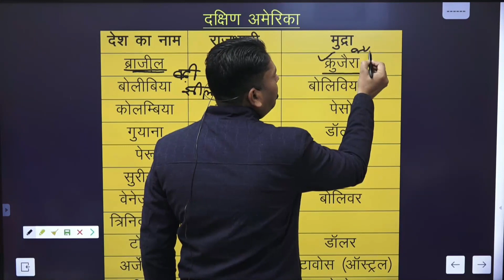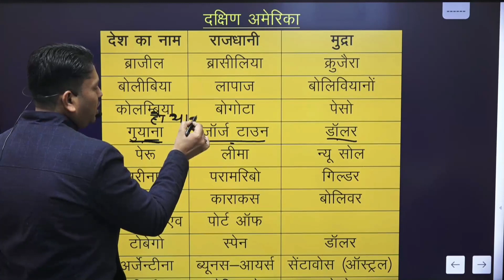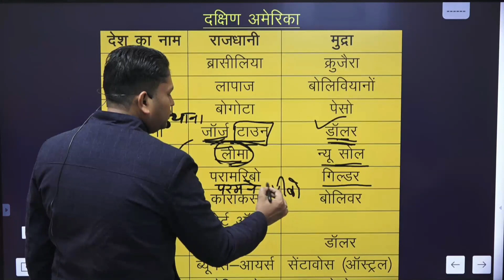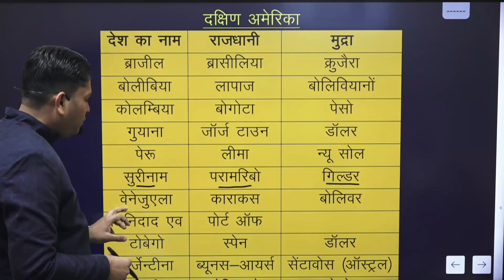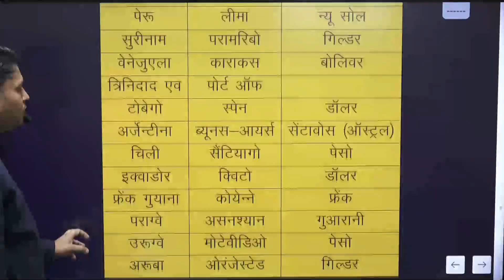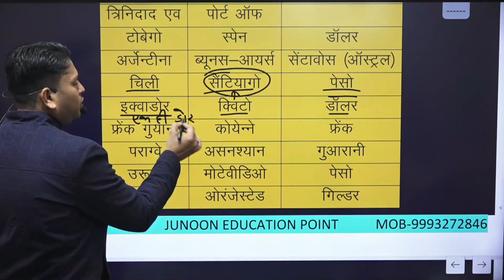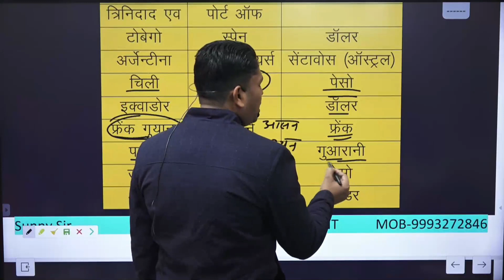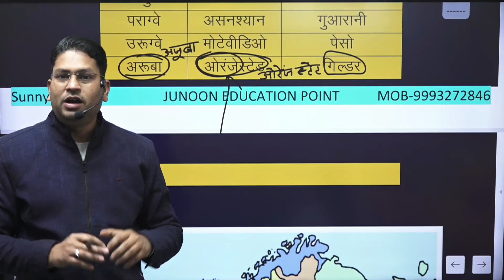south America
online Free test

Online class ke liye App Download kare App ke liye di hui link par click kare

Junoon Education Point Gk + Gs Classes By - Sunny Sir Mob. 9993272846  Please download our learning app Junoon Education Point  From Play store Complete Gk syllabus any Enquiry contect us 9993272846